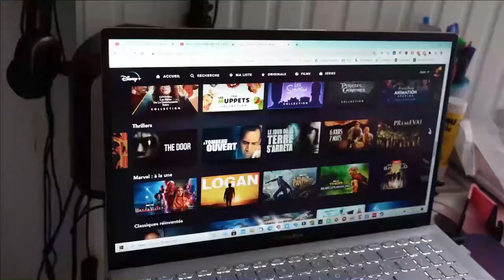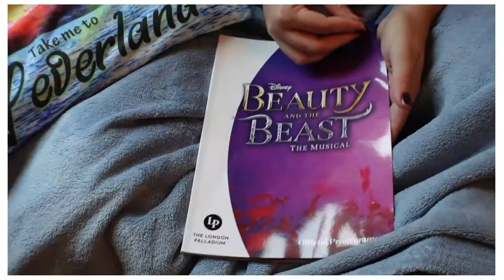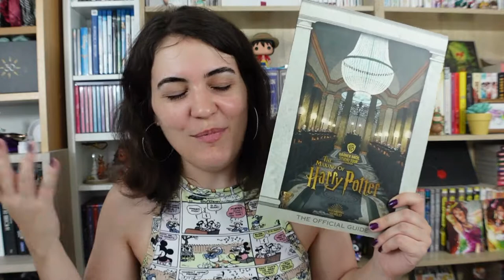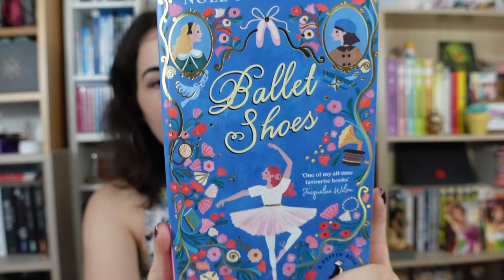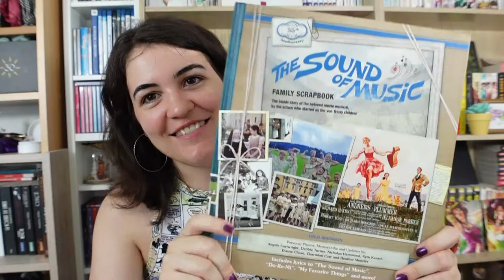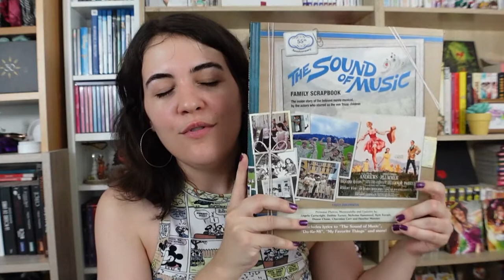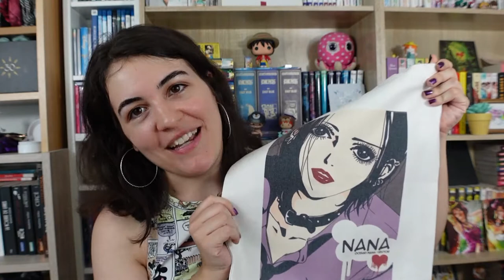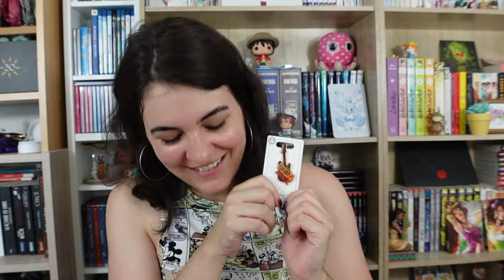MES ACHATS À LONDRES❗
On se retrouve pour un haul Londres ! J'ai fait un petit voyage de trois jours là-bas, où j'ai acheté notamment des livres et produits Disney haha. Camden Town a  aussi eu raison de moi. Je vous parle de mon voyage à la fin de la vidéo ! Enjoy ♥

- SOMMAIRE -
0:00 • HAUL Londres
18:30 • Résumé du voyage

♫ VIDÉO : Martin Rose - Riding On
𝒜̀ 𝓅𝓇𝑜𝓅𝑜𝓈 ♥
➔ Je m'appelle 𝕵𝖚𝖘𝖙𝖎𝖓𝖊 , mais tu peux m'appeler 𝓙𝓾𝓷𝓮 !

- 𝑳𝒆𝒘𝒊𝒔 𝑪𝒂𝒓𝒓𝒐𝒍𝒍